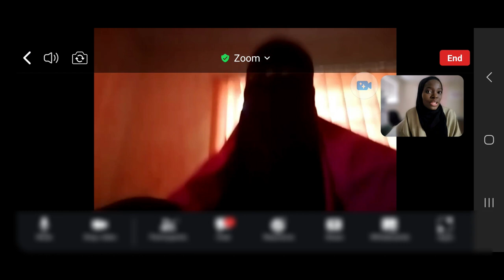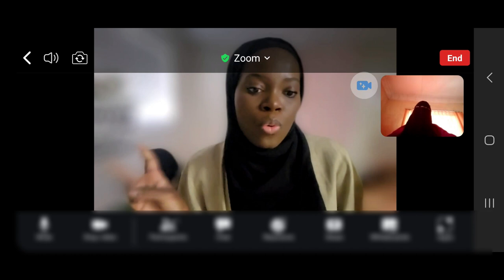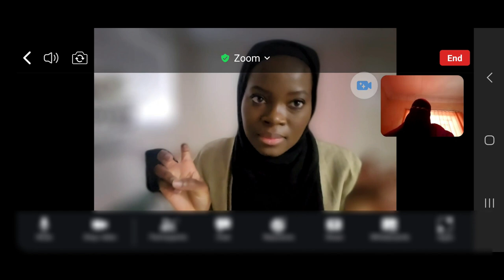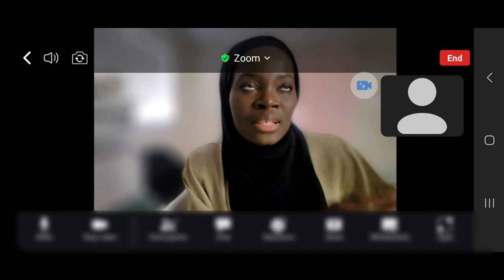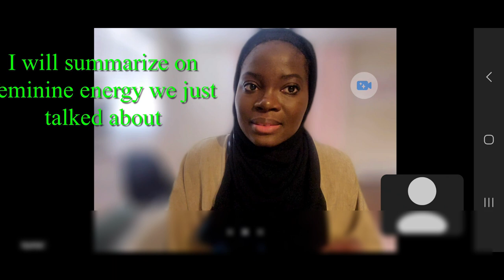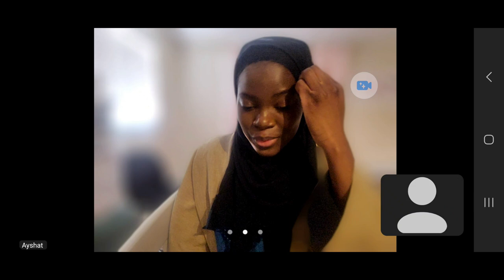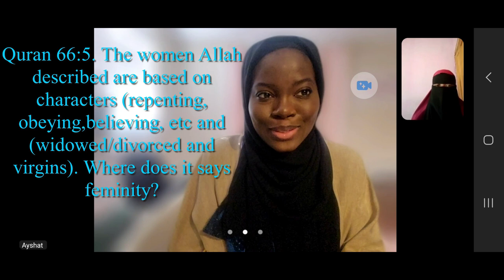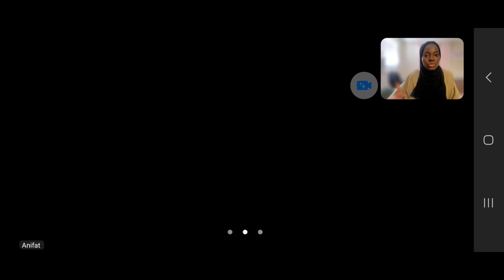Princes and their Feminine Energy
This is just to touch base on feminine energy and femininity as been talked about today. What does the Islamic Religion say?